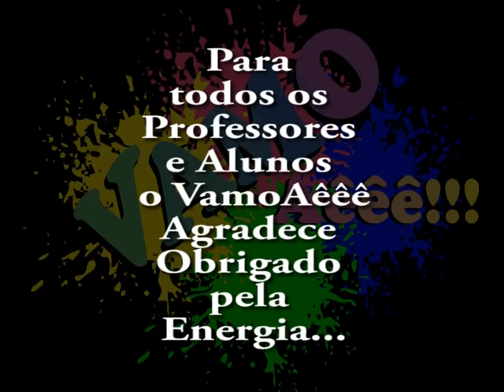Zumba de Rua - Trilha Sonora: Bilionera - Otilia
Gravações VamoAêêê
Trilha Sonora: Bilionera - Otilia
Local: Rua Rafael Moiséis Gonçalves Rodrigues - Serraria - Diadema - SP
05/02/2016

Sigam no Instagram: @vamoaeee
Curtam nossa Fanpage: VamoAêêê